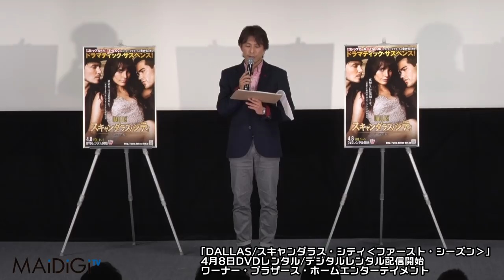平子理沙、大胆ミニワンピで登場 美背中も披露 「DALLAS スキャンダラス・シティ‹ファースト・シーズン›」DVDレンタル開始イベント1 Risa Hirako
人気モデルの平子理沙さんが4月13日、東京都内で行われた海外ドラマ「DALLAS／スキャンダラス・シティ‹ファースト・シーズン›」のDVDレンタル開始イベントに登場。ラインストーンがちりばめられた白のミニドレスで登場した平子さんは「キラキラなラインストーンがポイント」とにっこり。さらに大胆に開いた背中も披露し、会場を沸かせた。

　米ロサンゼルスのハイスクールに通っていたという平子さんは「場所がビバリーヒルズで、グウィネス・パルトローさんや、ドリュー・バリモアさん、モニカ・ルインスキーさんとかいらっしゃった」とゴージャスな高校時代を振り返った。

　また、イベントにはタレントのLiLiCoさんも出席。スポーティーなピンクのワンピースで登場したLiLiCoさんは「ピンクに合うように日焼けサロンに行って焼きました」とコメントした。

　「DALLAS／スキャンダラス・シティ」は、セレブファミリーに生まれたジョン・ロスと養子のクリストファー、使用人の娘であり2人の幼なじみのエレーナ、クリストファーの婚約者・レベッカが繰り広げるサスペンスドラマ。

Risa Hirako appears in a daring mini -one piece! She also shows her gorgeous back! "DALLAS Scandalous City ‹First Season›" "DVD rental launching event1

Famous model Risa Hirako attended the DVD rental launching event of the movie "DALLAS Scandalous City ‹First Season›" held in Tokyo on April 13th . Hirako who appeared in a white mini-dress studded with rhinestone, smiled: "The sparkling rhinestones are important!". Furthermore, she also showed her boldly open-back and made the audience excited .